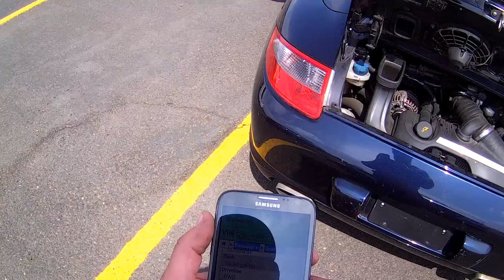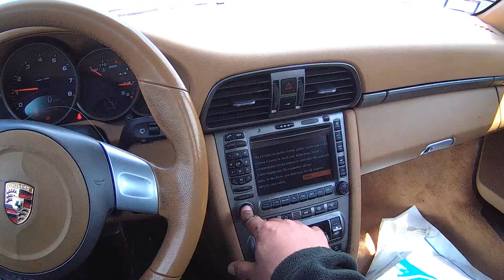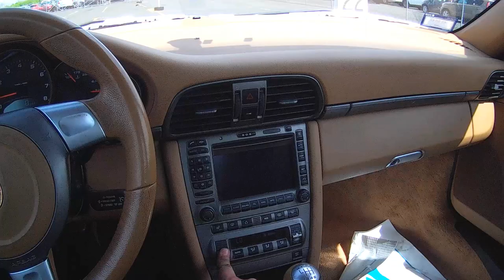MOSTRANDO & TESTANDO UM 2006 PORSCHE 911 CARRERA!! PRECO DE CARROS USADOS NOS ESTADOS UNIDOS.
Aqui embaixo, deixei links para voces verem o valor deste carro em concessionarias.